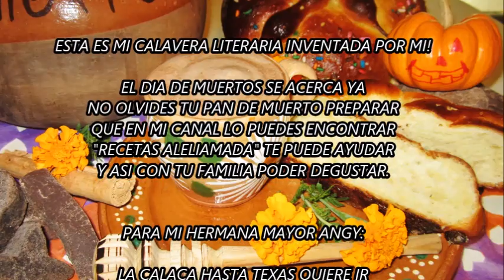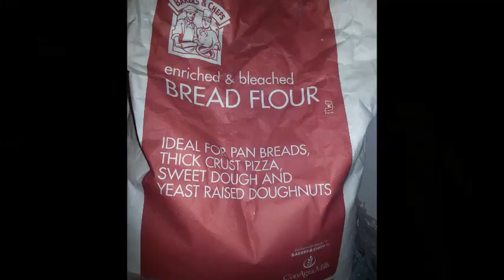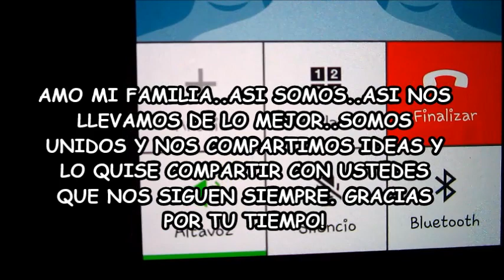CONCURSO INTERNACIONAL DE CALAVERAS LITERARIAS PARA DIA DE MUERTOS - Recetas Aleliamada.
NO LO DIJE PERO LO ESCRIBI 1 CALABERA POR PERSONA !
RECETAS DE PAN DE MUERTO

ESTA ES MI PAGINA SI QUIERES CONOCER DE ESTOS PRODUCTOS QUE VENDO "ZERTMAT" O SI TE INTERESA VENDER MANDAME UN CORREO ELECTRONICO PARA MAS DETALLES Y COMUNICARME CONTIGO.